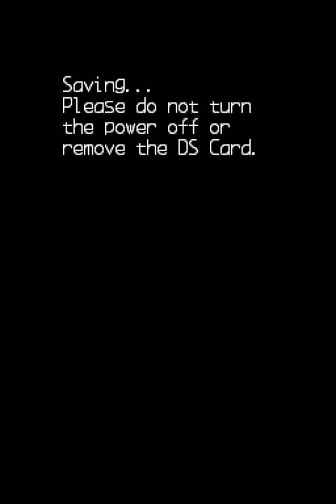Mega Man Zero Collection (DS) - Easy Scenario Mission 17: MMZ2 Intro Stage